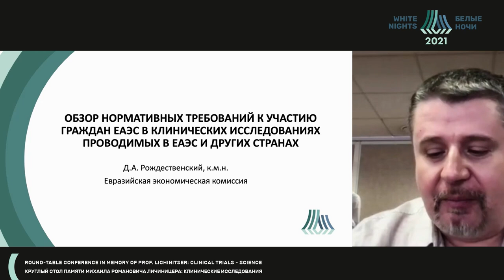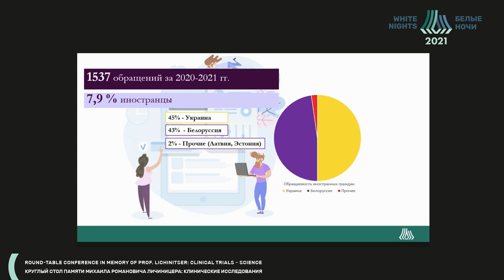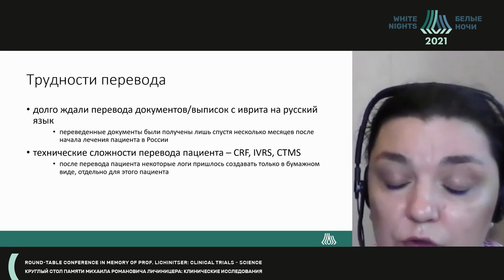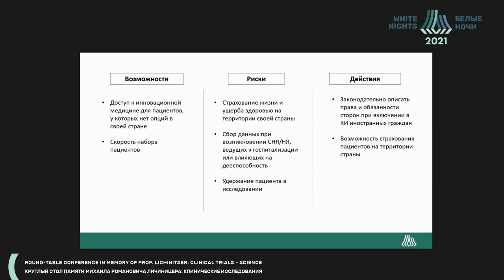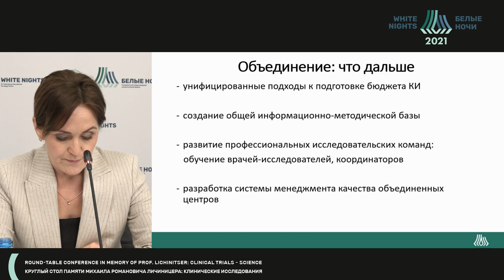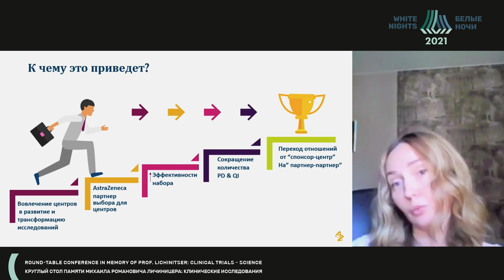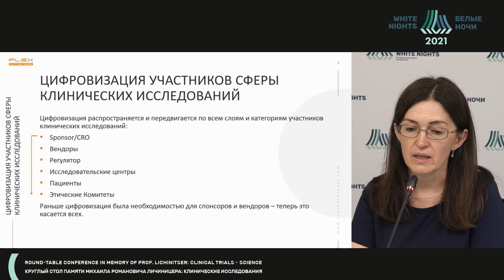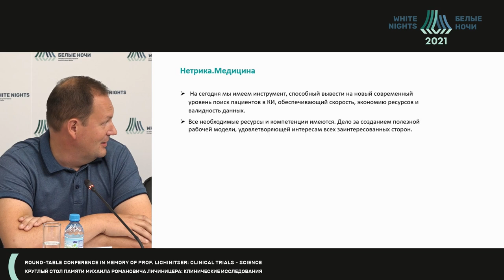Клинические исследования - наука, международный опыт и инвестиции в медицину будущего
Круглый стол памяти Михаила Романовича Личиницера: Клинические исследования - наука, международный опыт и инвестиции в медицину будущего